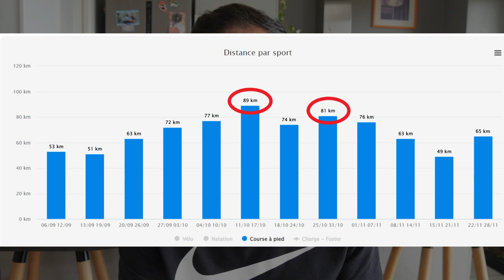Comment rater son marathon en faisant ces 6 erreurs ?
✅ Vous avez envie de progresser, d'atteindre vos objectifs tout en faisant face à des contraintes d'agenda personnel ou professionnel ?

Courir Léger - Light Feet Running
Nutrition de l'endurance